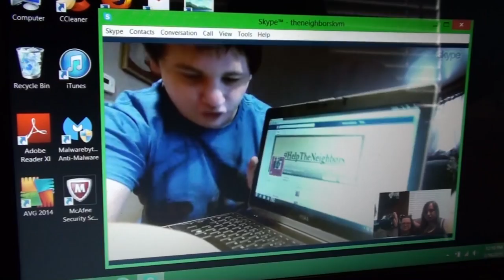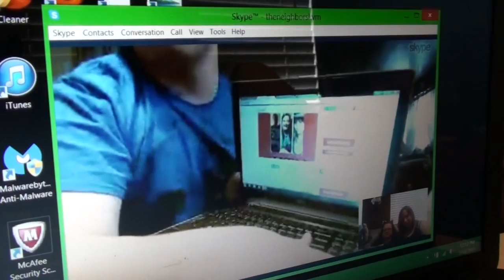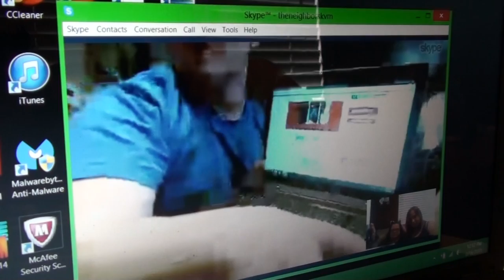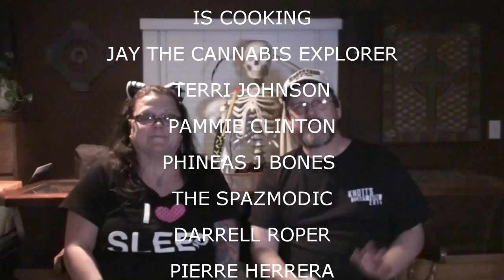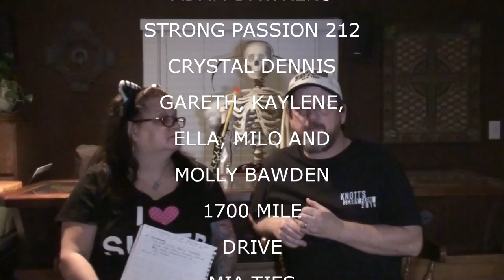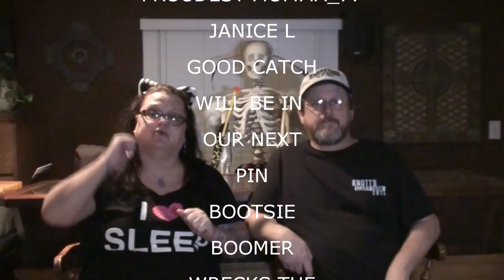VAL CHECKS HER BLOOD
Val checks her blood, Kevin edits the PIN vlog, Kevin Val and Megan skype with Just Joey

Our Instagrams:
the_neighbors